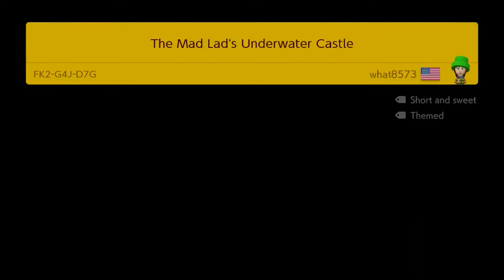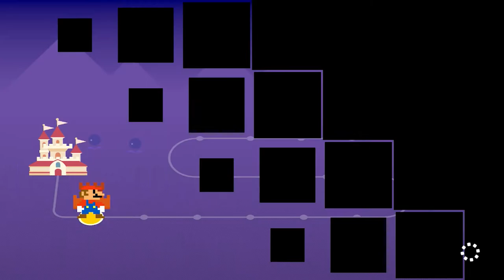1 Hour Trying To Beat Any Super Expert Level | Super Mario Maker 2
Let's Play Super Mario Maker 2. A whole hour of me trying to beat a single super expert level as I might be the worst player ever.

All gameplay was recorded on PC by Nathan Ashcroft for the Less Than Optimal channel.

Host:
Nathan Ashcroft